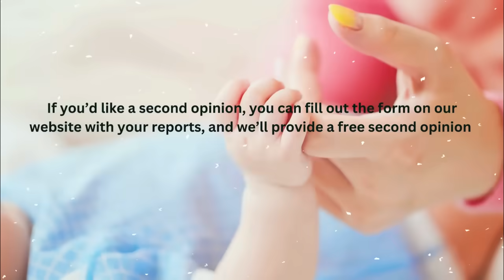Understanding Miscarriages After IVF: It's Not Your Fault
Miscarrying after IVF is an incredibly emotional experience, leaving many women feeling devastated and blaming themselves. While it's natural to feel responsible, it's important to understand that most miscarriages are caused by genetic abnormalities in the embryo, not by anything the woman did or didn't do. This holds true whether the pregnancy occurred naturally or through IVF. Miscarriages are more common in older women, who also often require IVF, but this increased risk is due to age, not the IVF process itself. Self-blame and external judgments only add to the emotional toll, and it’s crucial to remember that nothing you could have done would have prevented it.

Also watch -